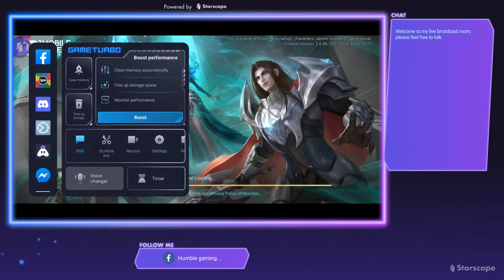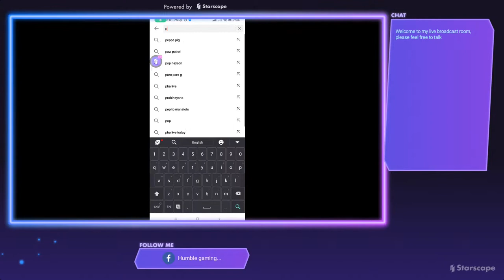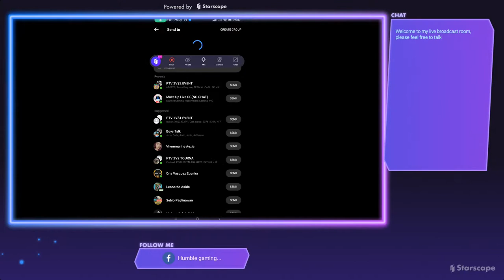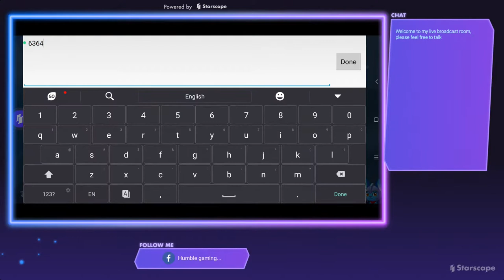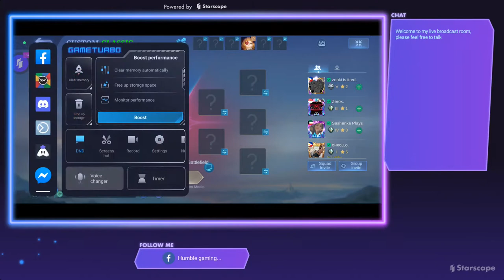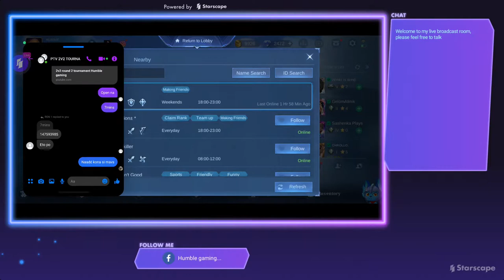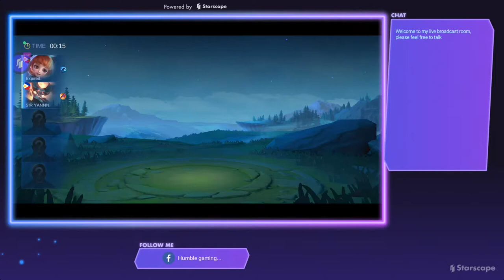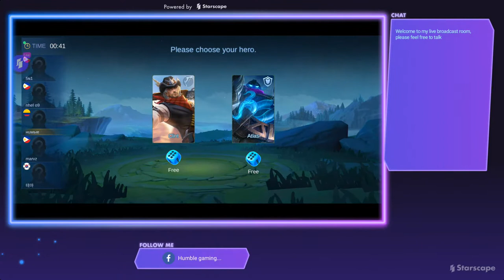2v2 round 2 tournament Humble gaming